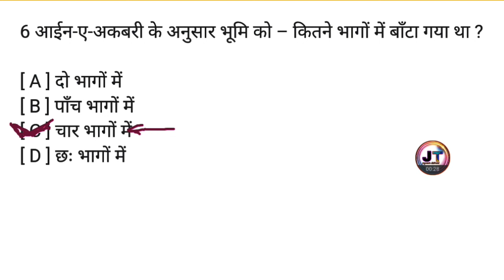आईने अकबरी के अनुसार भूमि को कितने भागों में बांटा गया था? || History Question answer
आईने अकबरी के अनुसार भूमि को कितने भागों में बांटा गया था? || aaine akbari ke anusar Bhumi ko kitne bhagon mein Banta gaya tha